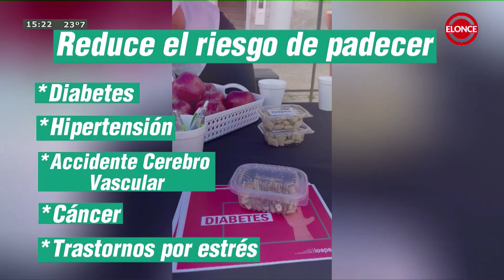Entrevistas - Programa 04/12/23